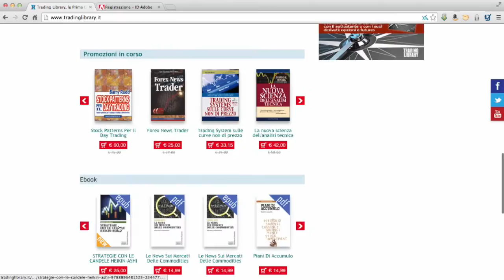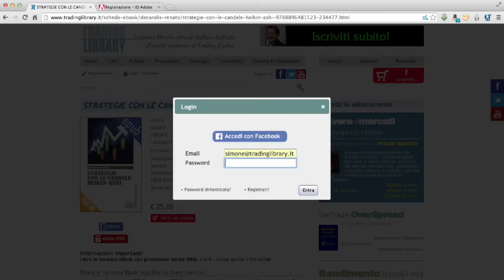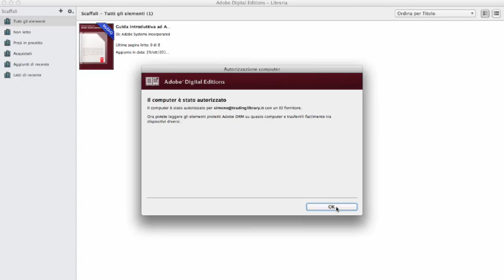Come leggere gli eBook Acquistati su Trading Library